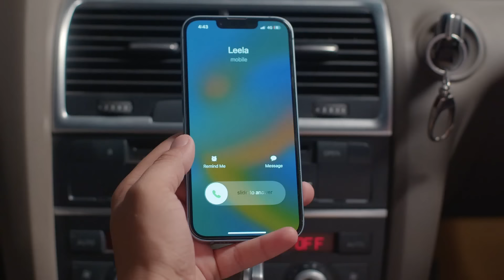मिस्टर साळुंके पैसे परत देण्याची चेतावणी देतात Navri Mile Hitlerla - Latest Full Ep 39 Zee Marathi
Mr. Salunke intimidates Kalindi. Upon discovering that the spices have been tampered with, AJ, accompanied by Viraj, confronts the supplier, Mr. Salunke. During the confrontation, AJ takes a decisive action and confronts Mr. Salunke for his involvement in adulterating the spices by slapping him.

Show Name : Navri Mile Hitlerla
Producer/Star Cast : Raqesh Bapat,Vallari Viraj
Episode No : 39

When destiny unites Abhiram, a perfectionist middle-aged millionaire with Leela, a carefree young woman, she faces the unexpected challenges of being a mother-in-law to his three daughters-in-law.

Navri Mile Hitlerla - Latest Full Ep - 39 - Abhiram, Leela - Zee Marathi